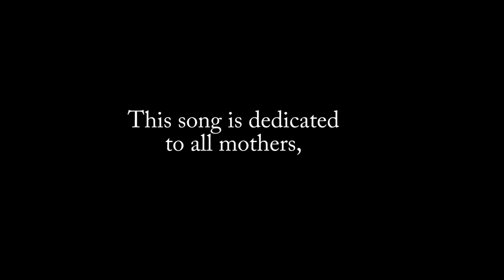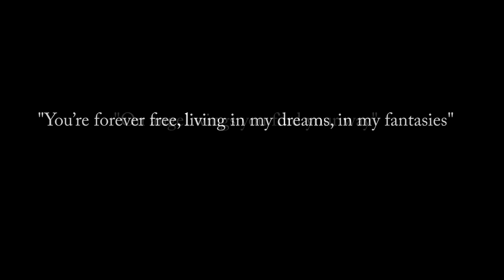RAZOR ATTACK - ANGEL WINGS (Official Music Video)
Track: Angel Wings

Original song by Razor Attack. Words and music by Andreas Ullstrand and produced by Tommy Hedin. This track is released worldwide on all streaming platforms on Valentines day 2022, in dedication to all mothers and to all mothers no longer among us.

Razor Attack consists of:
Andreas "Andy" Ullstrand - lead vocals
Tommy Hedin - guitar and backing vocals
Antos Savolainen - guitar
Oscar "Thunder" Rask - drums, keyboards
Niklas Johansson - bass guitar